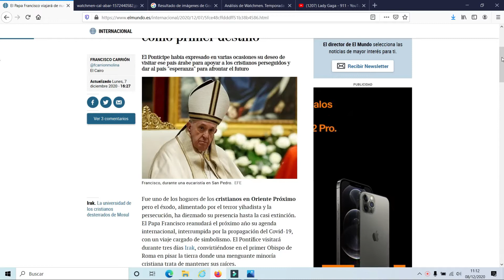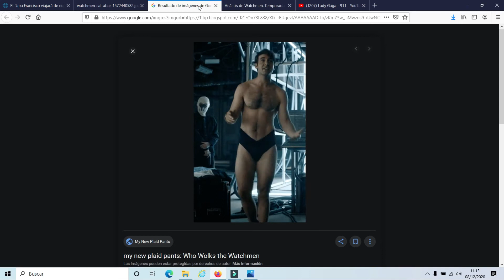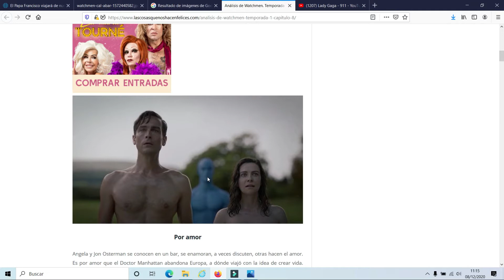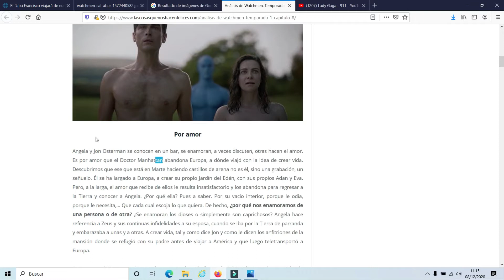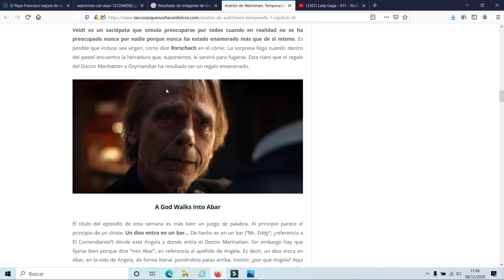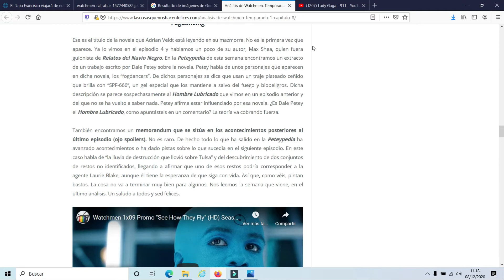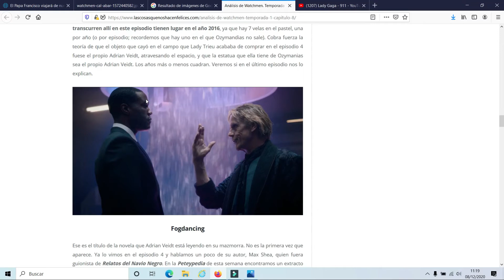Los de azul parte 5